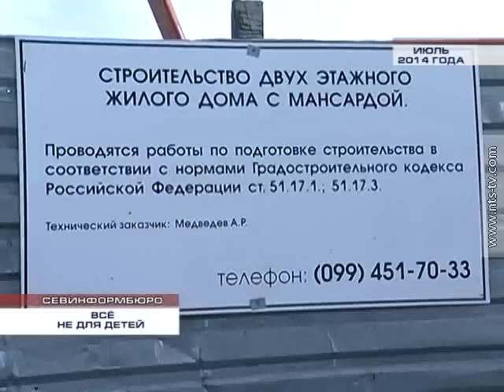04 08 2014 НА ВОСТОЧНОЙ, 9 СТРОЙКА ПРОДОЛЖАЕТСЯ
Правительство Севастополя подготовило обращение в суд  по поводу стройки  многоэтажного дома рядом с Морским колледжем. Основанием для искового заявления стало отсутствие доказательной базы о законности стройки. Несмотря на многократные требования приостановить строительство до выяснения обстоятельств, работы на объекте так и не были прекращены.